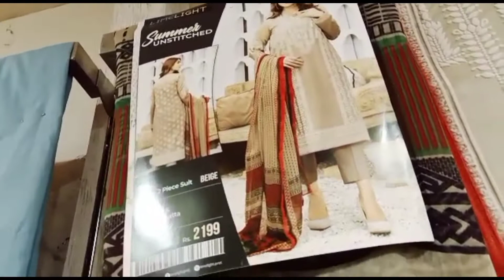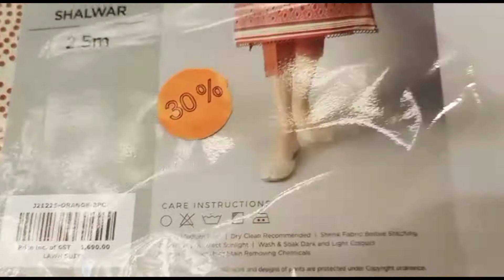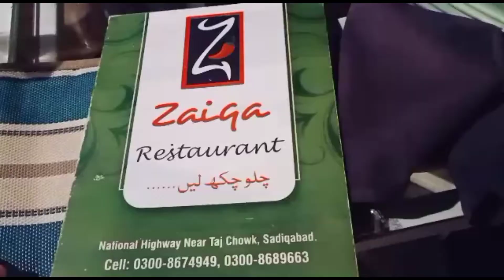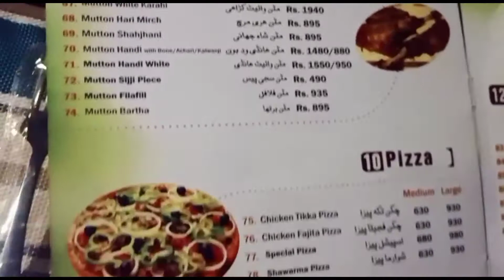family dinner and shopping 🛍️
it's a family dinner and shopping 🛍️ it's a lovely time with family.